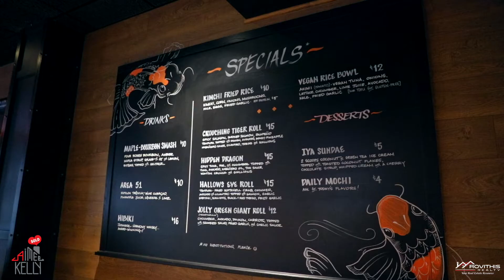Day 5: Girls Day Out!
Holiday 2019 Series

Thanks to all who entered!

For the latest styles and trends you’ll love MOXY Boutique, in South Hadley's The Village Commons. It is a fun, upscale boutique and fine jewelry store. You will find a chic collection of the latest trends in fashion apparel and accessories! 💍 🛍️

Once you're dressed in your best, head next door to IYA South Hadley for fresh sushi and fancy drinks! 🍣 🍱

👍 All you have to do to enter is "like" the video and comment with the person you'd like to share the giveaway with, in the comments section!

🗓️ We'll announce our lucky winner on Tuesday, December 10th!

❤️ Thanks for tuning in and good luck!